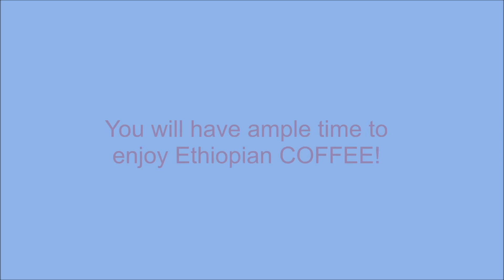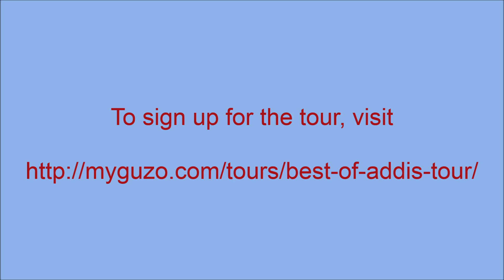Best of Addis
Want to know which places are a must see in Addis? This video has all the answers.